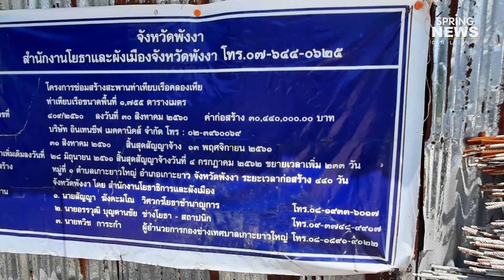ชาวเกาะยาว ร้องสื่อ โครงการก่อสร้างท่าเทียบเรือ ยืดเยื้อ | Springnews | 28 ต.ค.62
ชาวเกาะยาว ร้องสื่อมวลชน โครงการก่อสร้างท่าเทียบเรือบ้านคลองเหียกว่า 30 ล้านบาท การก่อสร้างยืดเยื้อไม่แล้วเสร็จ ชาวบ้านในพื้นที่ได้รับความเดือดร้อนจากการสร้างไม่เสร็จสิ้น เนื่องจากท่าเทียบเรือคลองเหีย เป็นท่าเรือหลัก ที่ชาวบ้านใช้ในการสัญจรไปมา วอนหน่วยงานราชการที่เกี่ยวข้อง หาโป๊ะชั่วคราวมาทำท่าเทียบเรือก่อนที่โครงการท่าเทียบเรือเสร็จสิ้น